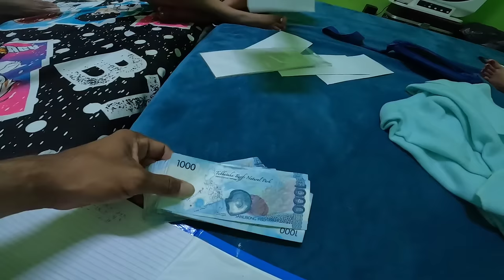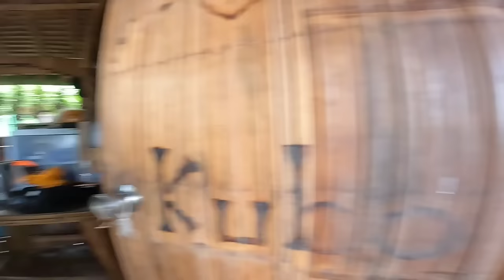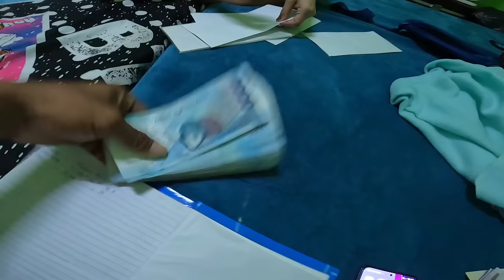ANG PAGKABIT NG SOLAR SA PINAGPALA